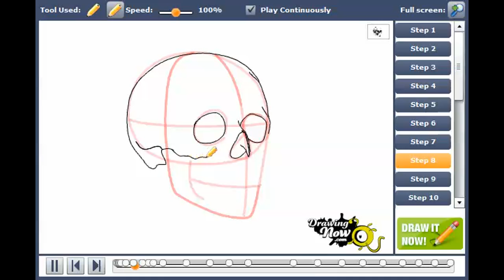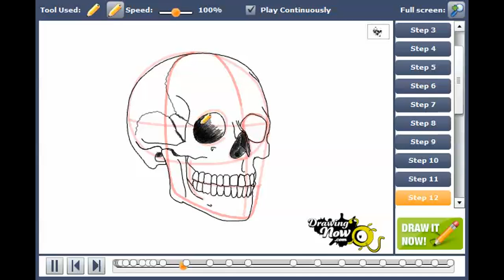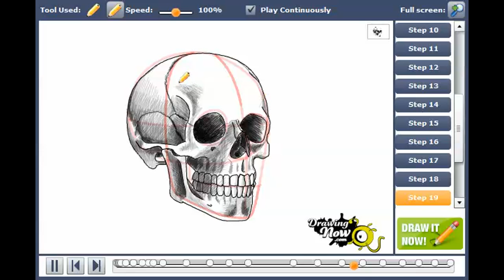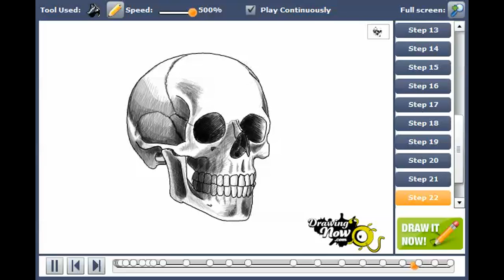How to draw a skull step by step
You can see the original tutorial of How to draw a skull step by step